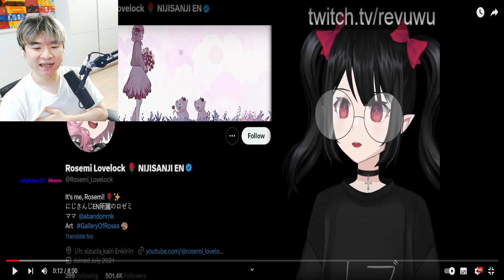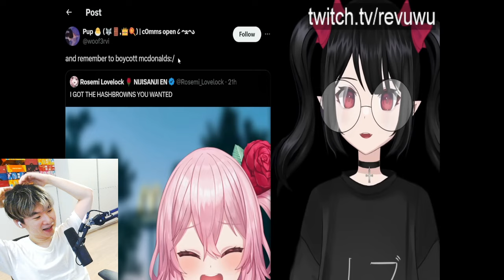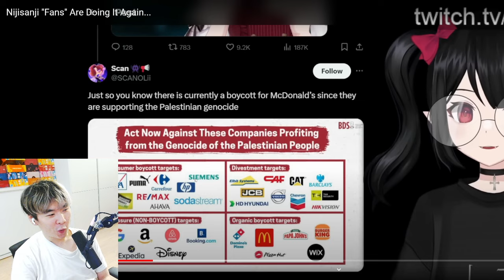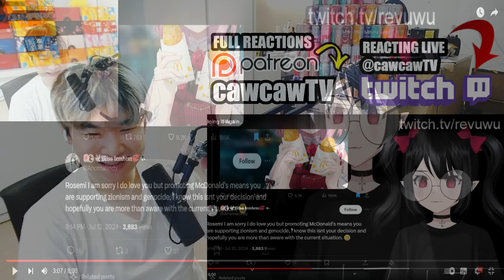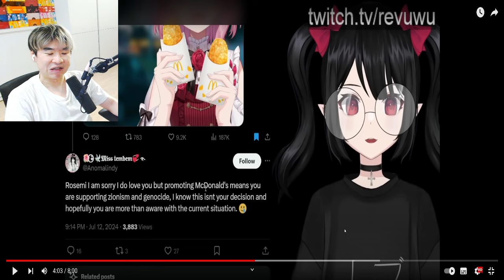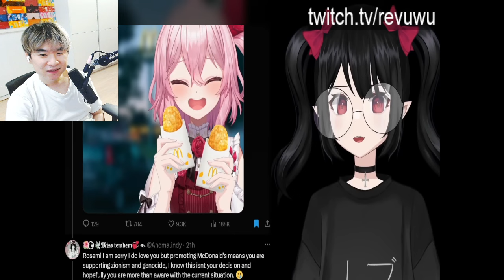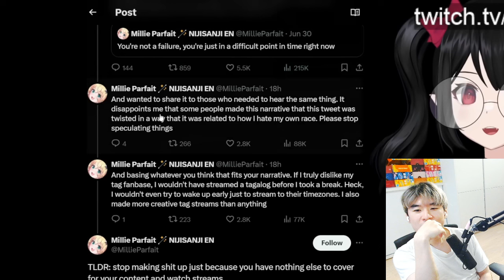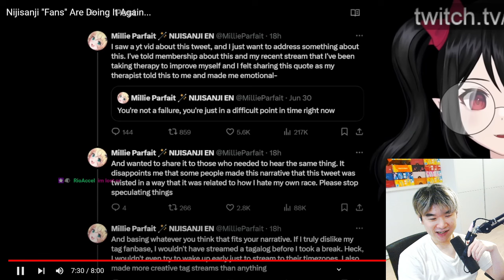Nijisanji "Fans" Are Doing It Again... | Reacting to Rev says desu